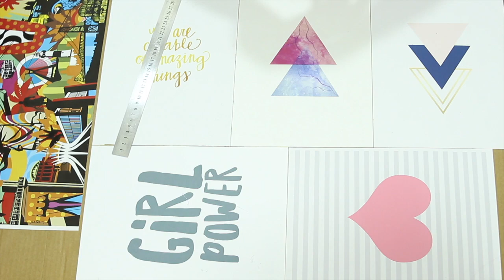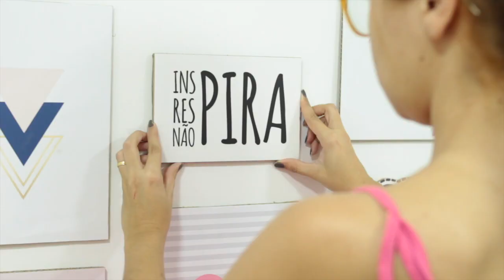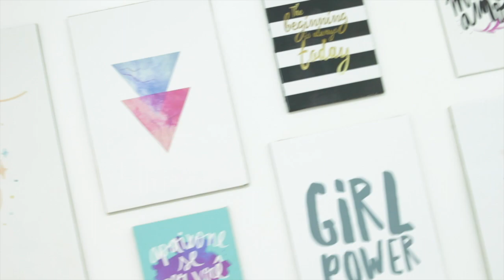QUADROS DE PAREDE - Aprenda a Fazer | Diy de Quarentena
Hey pessoal!

Hoje vou mostrar pra vocês como fazer quadros para decoração de papelão suuuper lindo, prático e baratinho.

Como Fazer Quadros De Papel Decorativos Com Menos De R$10,00 - Decoração Baratinha

🔴 Algumas dúvidas ⤵
Meu nome é Michelli Sou de Brasília.
Eu mesma edito meus vídeos no Final Cut Pro X.
Minha câmera é a Canon T5I lente 50mm e 18-55.